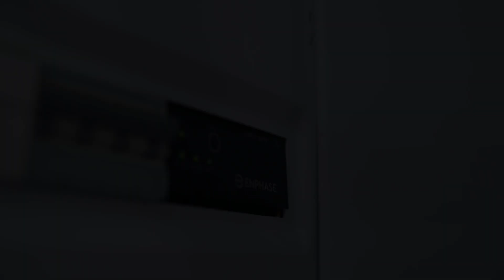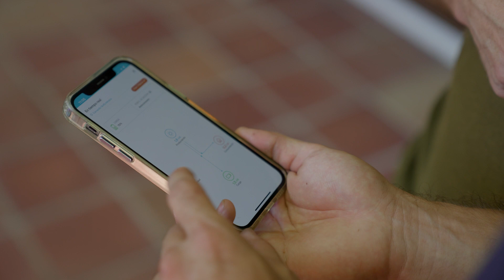Instalación fotovoltaica con Enphase IQ8 Series Microinverter en colaboración con Hology Solutions